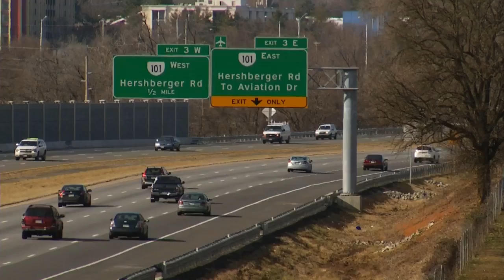New guardrails improving safety on Interstate 81